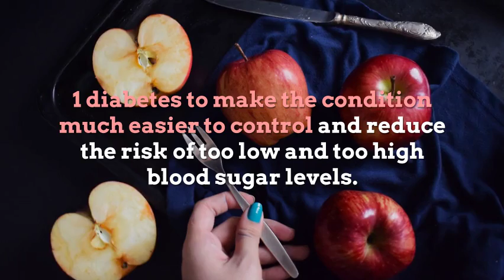Live Q&A with Dr David Cavan